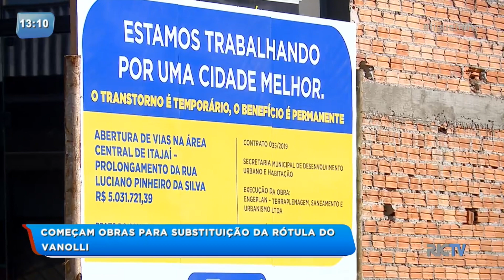Começam as obras para substituição da Rótula do Vanolli em Itajaí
As obras que vão alterar a mobilidade entre os bairros São Judas, São João e São Vicente começaram. Objetivando desafogar o trânsito no cruzamento entre a Heitor Liberato e a José Pereira Liberato, a Rótula do Vanolli será substituída por um semáforo e os condutores vão ter a opção de fazer um retorno viário antes de chegar ao cruzamento. Os investimentos são de R$ 5,3 milhões com conclusão prevista dentro de 6 meses. Veja!